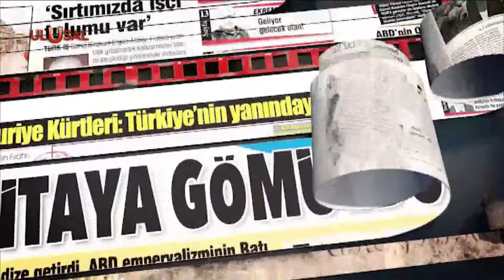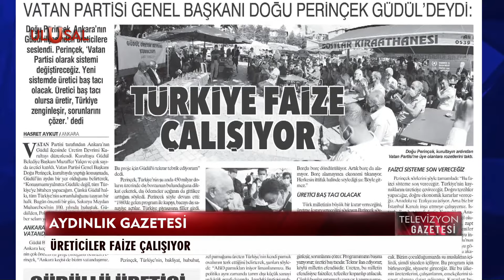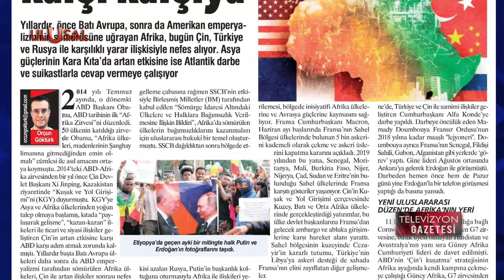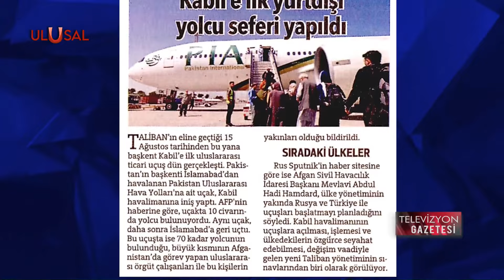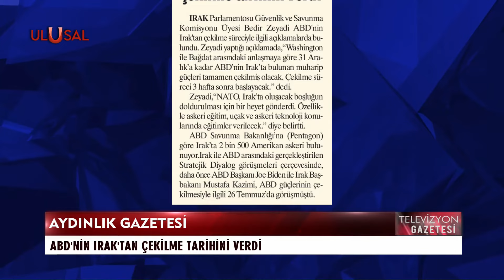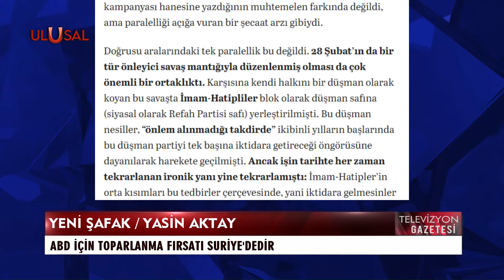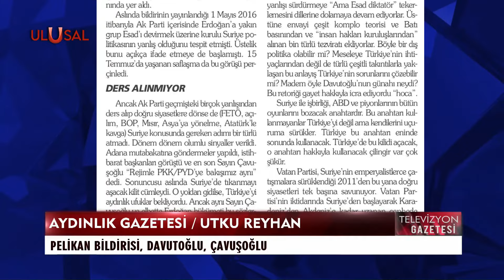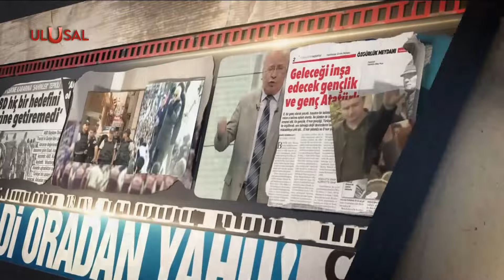Televizyon Gazetesi - 14 Eylül 2021 - Halil Nebiler - Ulusal Kanal